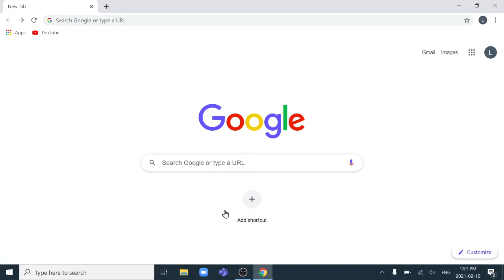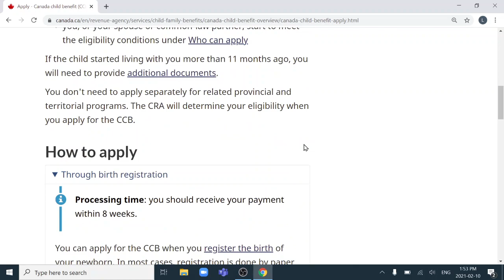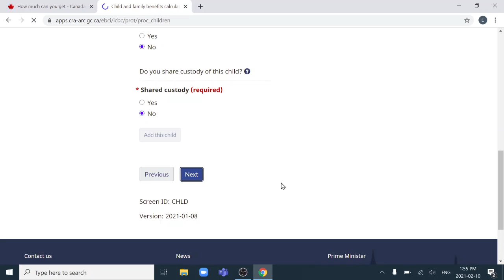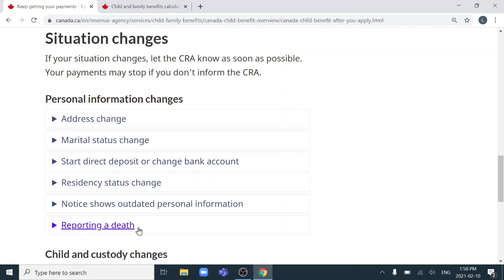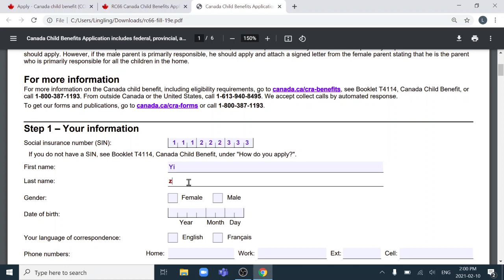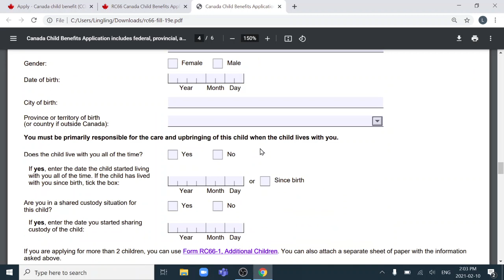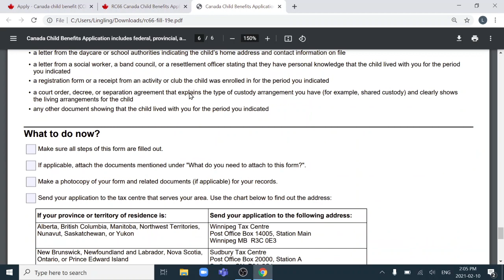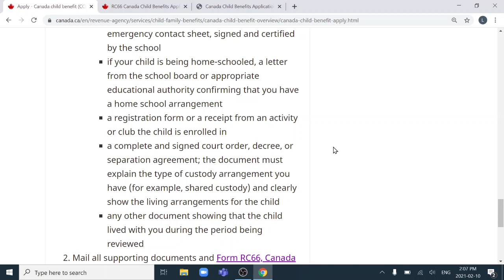加拿大儿童牛奶金 | 每月金额，准备材料，填写表格 | CANADA CHILD BENEFIT (CCB)